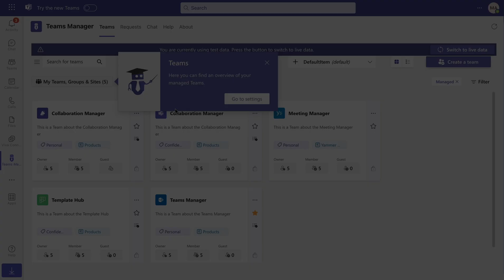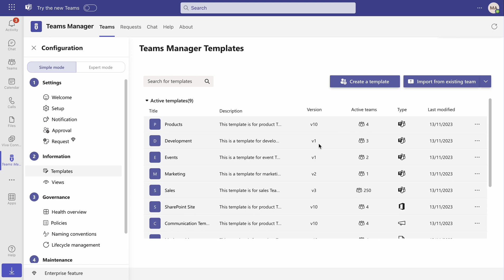Teams Manager for Microsoft Teams: Installation & Setup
The video provides a tutorial on how to download and activate Teams Manager for a free 14-day trial. Viewers are instructed to navigate to the Microsoft Teams app store, search for Teams Manager, and install it. Once installed, viewers can grant permissions to Teams Manager and activate the trial. The tutorial also walks viewers through the onboarding process and basic functions of Teams Manager using mock-up data. To use Teams Manager with live data, viewers must grant additional permissions to create teams, add members, and channels. The tutorial explains how to grant these permissions and activate the guest access feature.